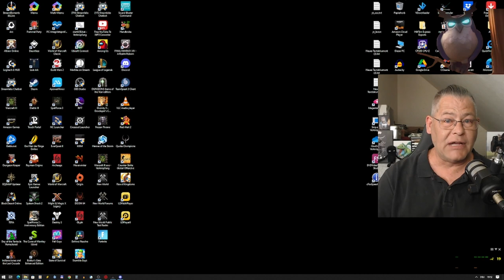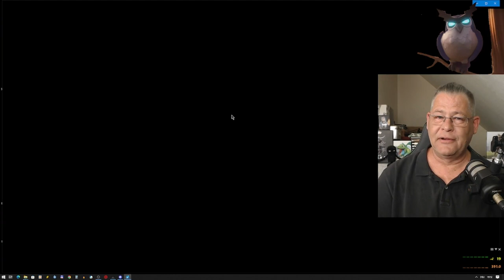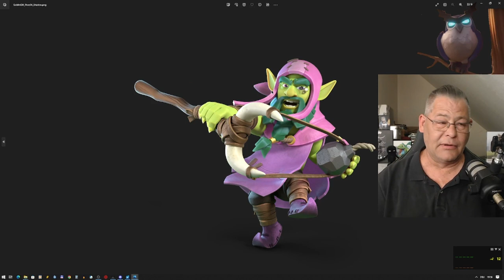ES WIRD GRÜN - NEU IM JUNI! (1-2) | Clash of Clans deutsch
Der Monat wird einfach mal grün werden ;)

Titel des Videos:  ES WIRD GRÜN - NEU IM JUNI! (1-2) | Clash of Clans deutsch